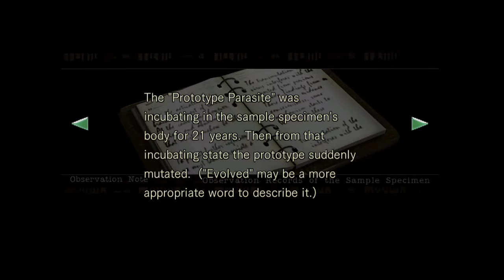Blundering my way through Resident Evil. Part... whatever, you get the picture.